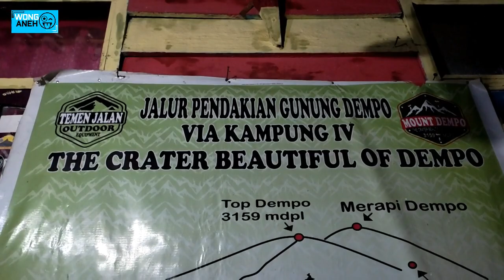Turun Gunung Dempo I Pakde'23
Setelah perjalanan panjang menggapai puncak, akhirnya harus kembali turun. Semoga bisa muncakn bareng lagi. Salam Lestari. Pakde'23.